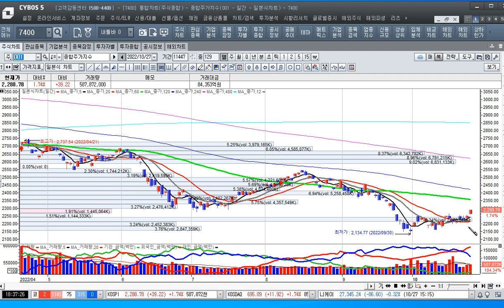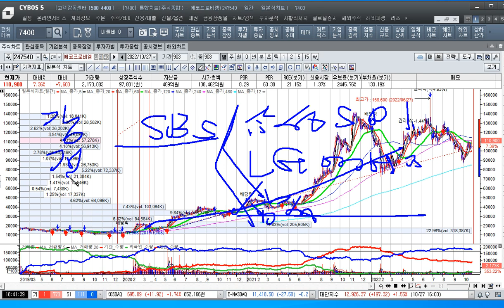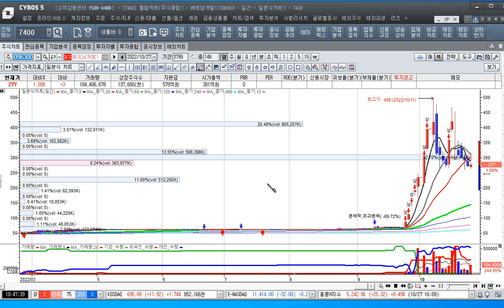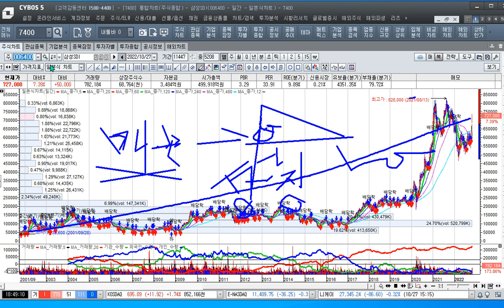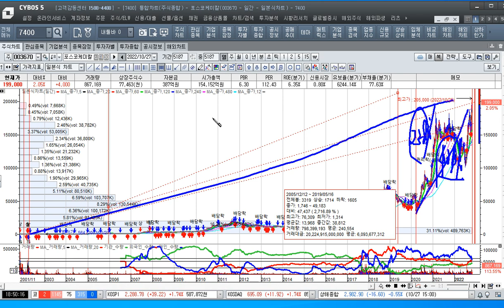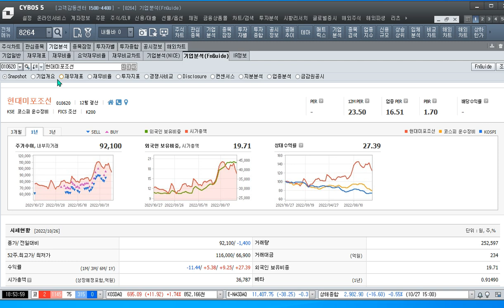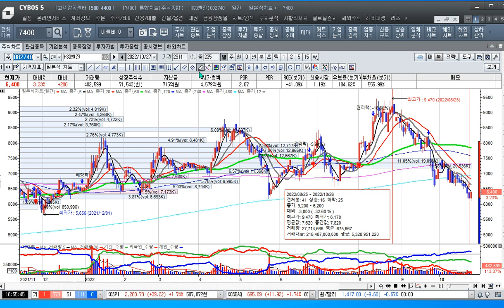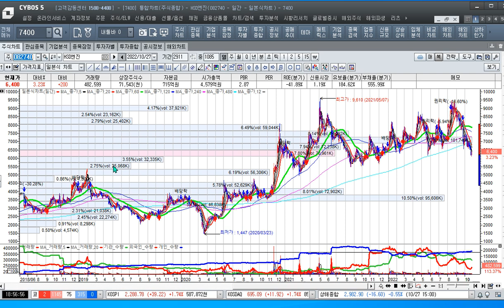[주식투자]이차전지의 실적에 따라 상승을 주도한 시장이다[2022.10.27]